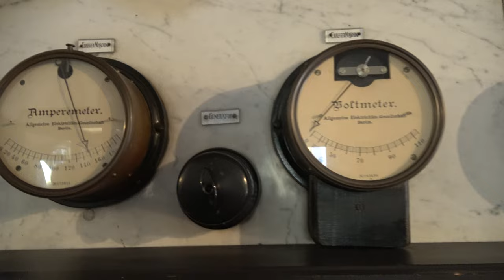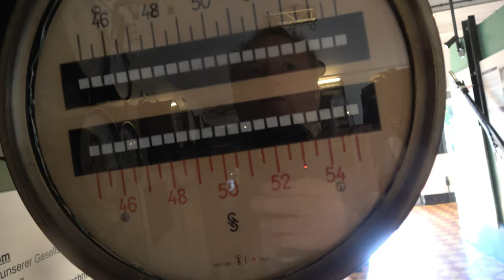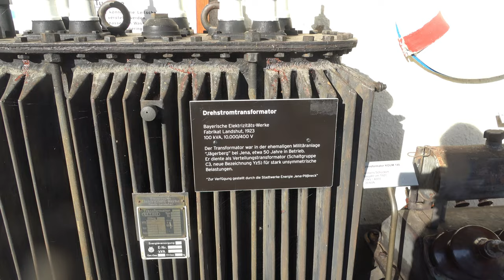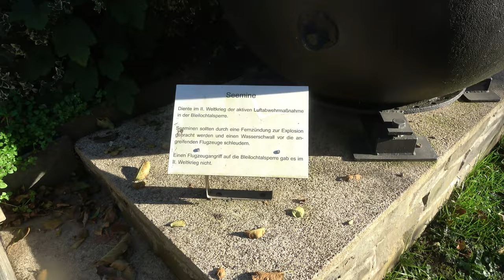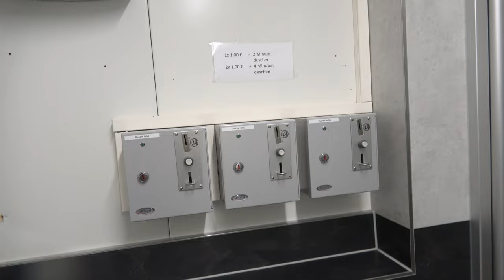Herbstrunde 6 Wasserkraftmuseum Kraftwerk Ziegenrück